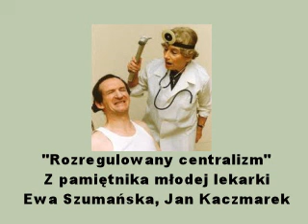Z pamiętnika młodej lekarki - Rozregulowany centralizm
Występują Ewa Szumańska i Jan Kaczmarek